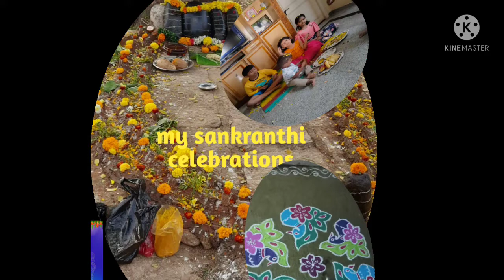My sankranthi festival celebrations at my 🏠🏠🏠🏠🏠🏠🏠Hometown